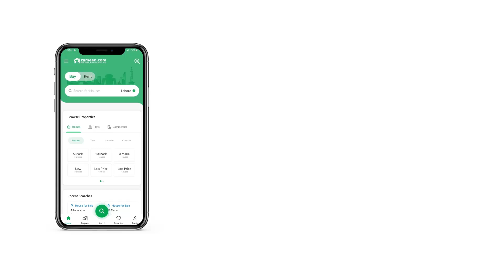4 KANAL RESIDENTIAL PLOT FOR SALE IN GULBERG GREENS GULBERG ISLAMABAD